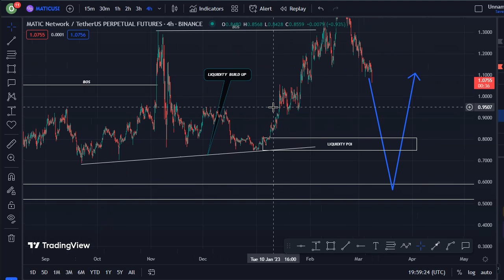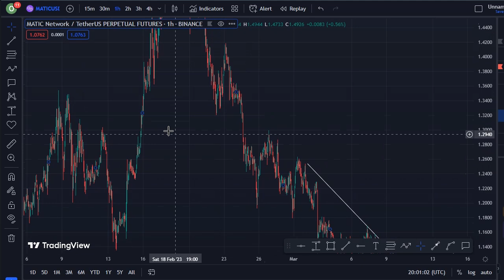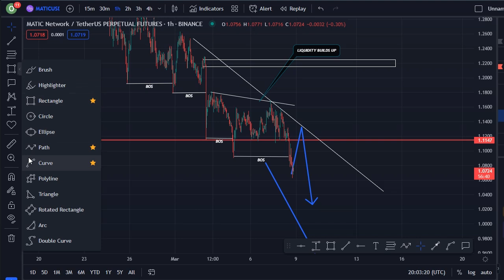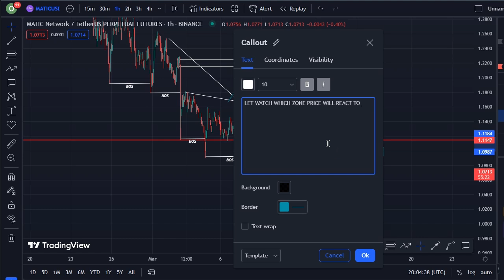POLYGON COIN TODAY'S TECHNICAL PRICE PREDICTION || MATIC CRYPTO NEWS UPDATE LIVE